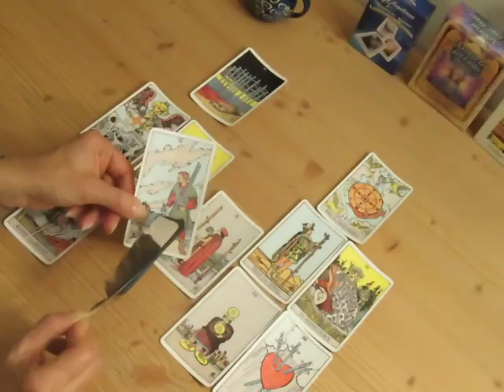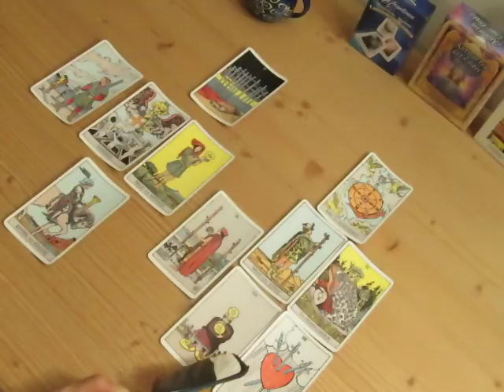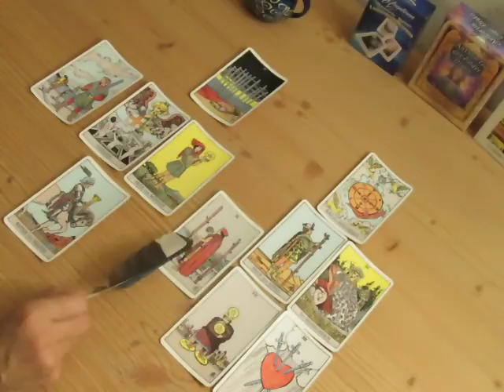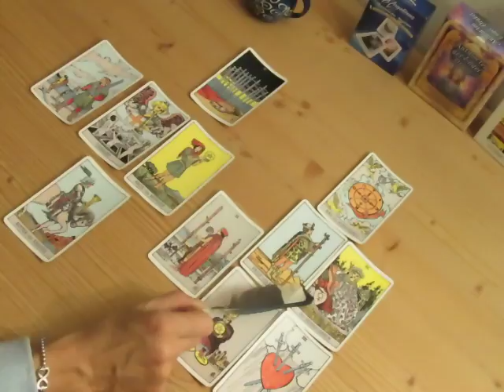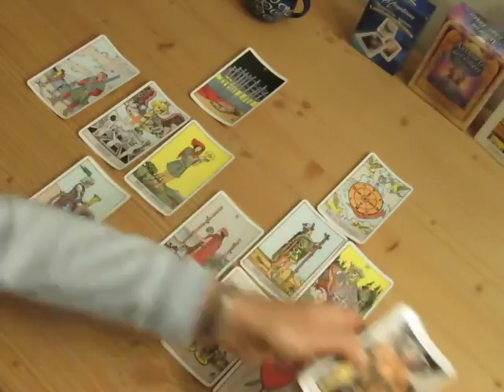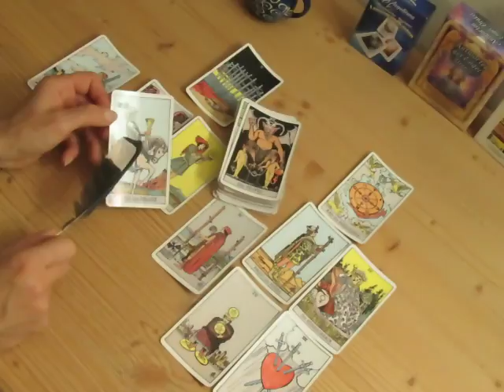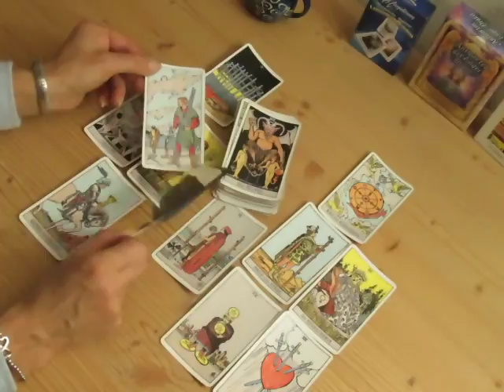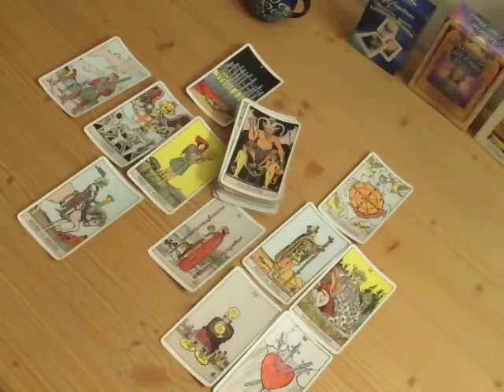Seelenpartner-Impuls aus dem Tarot Oktober 2017 für Seinlasser (LL)